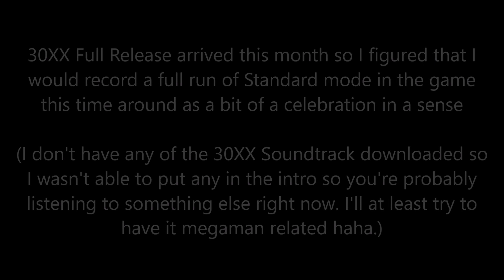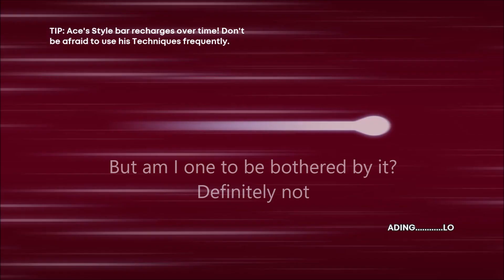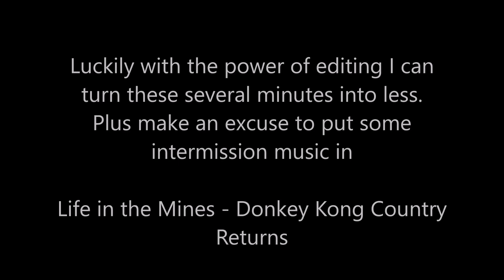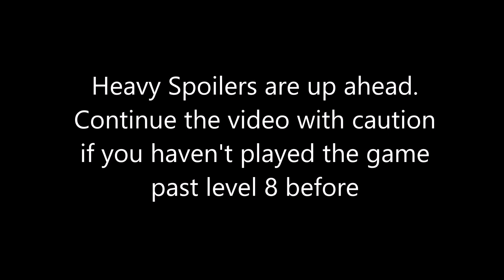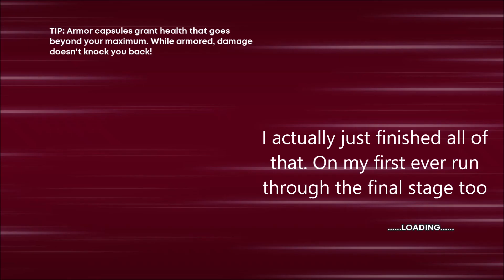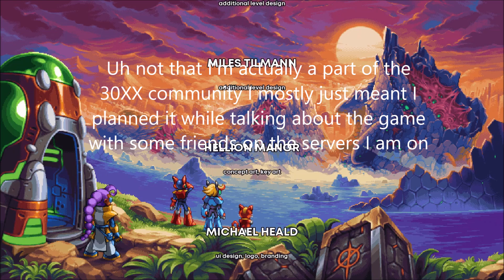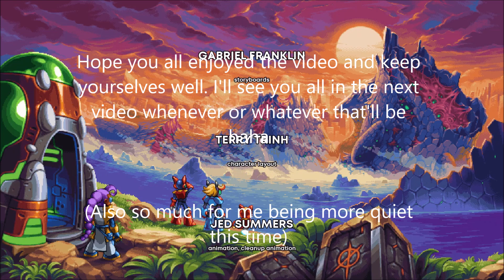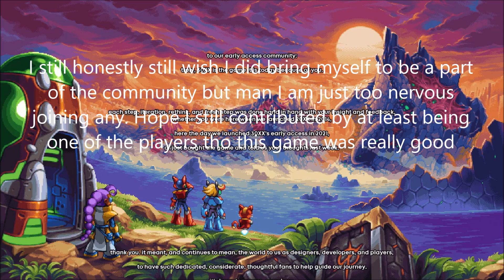30XX Full Standard Run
30XX's Full Release had arrived so I have made something of it haha. I had been playing this game a lot during it's time in the Early Access days tho I'm not in any of the communities or anything. This is a Rougelite Megaman X styled game and it's a sequel to 20XX which I've also played but not as much as this one (I did beat it tho). Ace is my big main I use in this game since how much I like Zero in the Megaman X and Zero games (Mostly the Zero games tho) but I do occasionally play as Nina just not for this occasion I'm using Ace this time but if I had to I would use Nina if someone else wanted to be Ace if I played Coop mode (Which I haven't yet had an opportunity to try at the time of writing this. Hoping the switch version will change this when that arrives at some point if it still will).

I am not good at Rougelites haha. I honestly don't find myself being into the genre too much yet there's just so many games in that genre that I do really like and have a lot of fun playing like this one. It's hard for me to really know wether I do or don't like rougelite stuff anymore but this is definitely one I really enjoyed mostly cause I really like stuff that's like Megaman (Or Gunvolt which is basically like Megaman too but it's it's own thing and I love it all the same and I just wanted an excuse to mention it).

Anyway timestamps will be down below to mark the stages and bosses and such. I'm done with my rambling so go see the run of the game. Also Delta is a cool rival and I wish there was some new type of challenges from them could be cool to race them or something.

Be Mindful of spoilers in the Timestamps.
General:
Intro: 00:00
Stage 1 (Watergrav): 00:59
Stage 2 (Clockzone): 06:13
Stage 3 (Deepverse): 11:19
Stage 4 (Dustria): 20:43
Stage 5 (Burning Temple): 29:42
Stage 6 (Echocave): 36:20
Stage 7 (Highvault): 43:20
Stage 8 (Penumbra): 49:59
Intermission: 57:46
Stage 9 (Final 1): 1:01:58
Stage Finale (Final 2): 1:16:48
Final Escape: 1:28:12
Ending: 1:29:37

Minibosses and Bosses:
Watergrav Miniboss: 02:23
Experiment 9: 04:49
Clockzone Miniboss: 07:27
Lethal Tempo: 09:59
Gauntlet Miniboss 1: 13:38
Deepverse Miniboss: 15:04
Legacy: 19:11
Gauntlet Miniboss 2: 22:11
Dustria Miniboss: 25:23
Capital Punishment: 27:53
Burning Temple Miniboss: 30:27
Gauntlet Miniboss 3: 33:07
Zen Primus: 35:02
Echocave Miniboss: 37:51
Echobeast: 41:51
Highvault Miniboss: 44:02
Hoot Omega: 48:05
Delta: 50:57
Penumbra Miniboss: 52:10
Absolution: 59:17
Final 1 Miniboss: 1:04:57
Eleanor: 1:13:58
Final 2 Miniboss: 1:18:51
Final Boss Phase 1: 1:22:47
Final Boss Phase 2: 1:24:22
Final Boss Phase 3: 1:25:35

Glory Zones and Challenges:
Delta Challenge 1: 01:11
Glory Zone 1: 03:32
Delta Challenge 2: 06:17
Glory Zone 2: 08:09
Gauntlet 1: 11:45
Glory Challenge 1: 15:59
Gauntlet 2: 20:58
Gauntlet 3: 31:52
Delta Challenge 3: 36:24
Glory Zone 3: 38:33
Glory Challenge 2: 39:24
Glory Zone 4: 44:41
Delta Duel: 50:57
Glory Zone 5: 52:56
Glory Challenge 3: 56:04
Glory Zone 6: 1:09:35